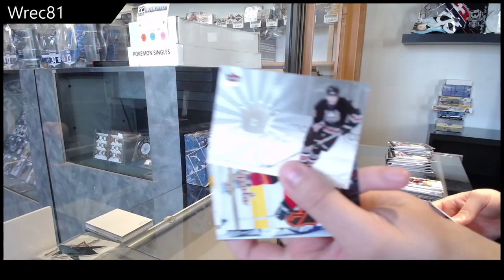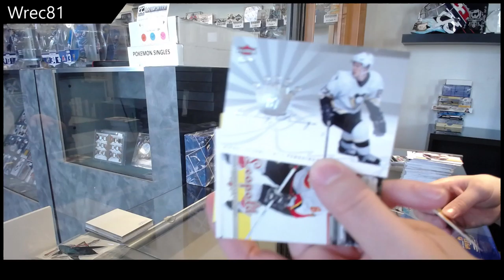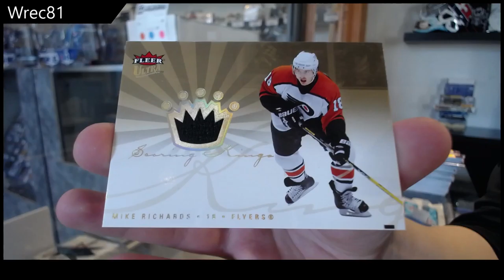Wrec81's 05-06 Upper Deck Fleer Ultra Hockey Retail Box Break